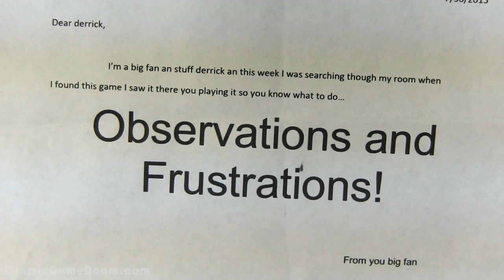CGR Undertow - Observations and Frustrations with PETZ NURSERY for Nintendo DS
Petz Nursery video feature. Classic Game Room presents a CGR Undertow video feature on Petz Nursery for the Nintendo DS developed and published by Ubisoft.

One of the many iterations of Ubisoft’s Petz series, Petz Nursery includes more exotic animals than the usual pet simulator. More than just cats and dogs, players can adopt baby panda bears, polar bears and even leopards! The game features all the gameplay elements you’d expect—you can feed them, play with them, bathe them and help them grow. The animals may even react to you in surprising ways. Petz Nursery also connects to other Petz games, allowing you to send animals from one game to another. Petz Nursery is a single-player game on the Nintendo DS.

This video feature features video gameplay footage of Petz Nursery for the Nintendo DS and audio commentary from Classic Game Room's Derek.